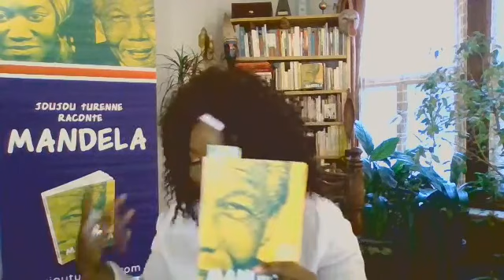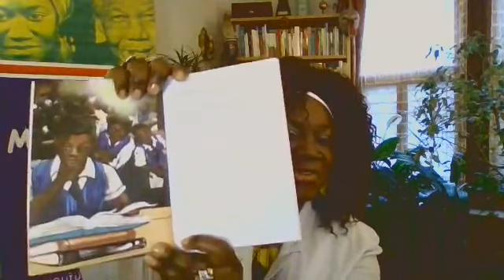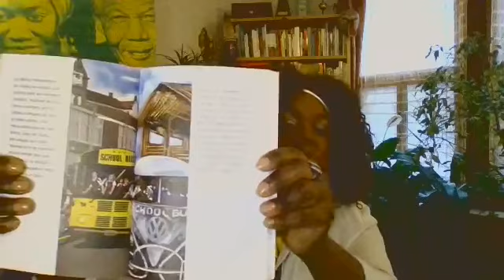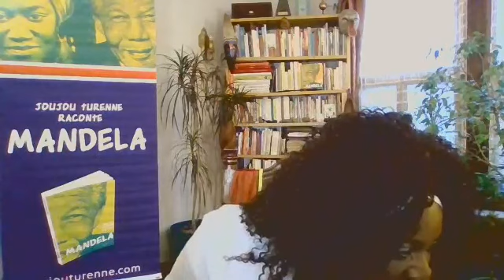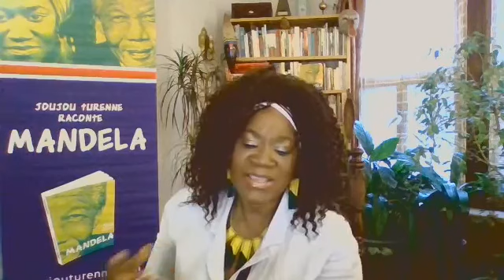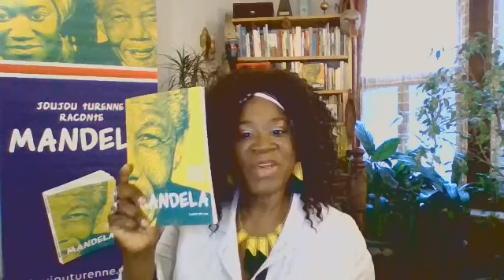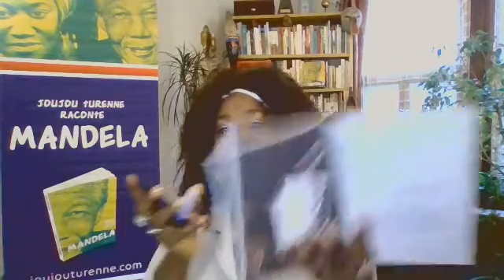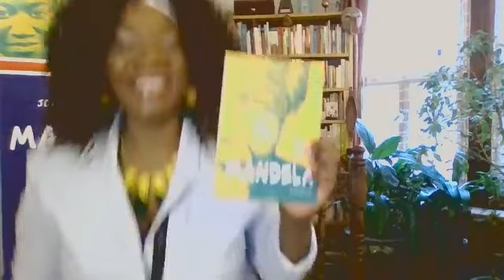Joujou Turenne raconte Mandela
Dans une lecture publique animée avec trame musicale, la conteuse, autrice et comédienne Joujou Turenne, Amie du vent, nous livre les secrets de son dernier livre, Joujou Turenne raconte Mandela, coédité par les Éditions Planète rebelle et Educavision en 2018. L’histoire d’un homme fascinant et inspirant, le Sud-Africain Madiba Rolihlahla Nelson Mandela.
Activité pour la jeunesse. En français.